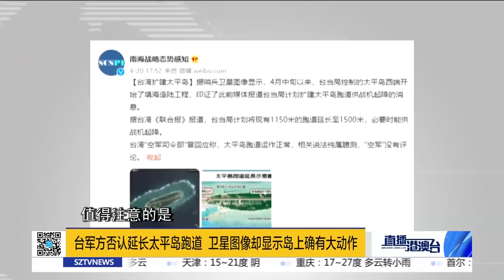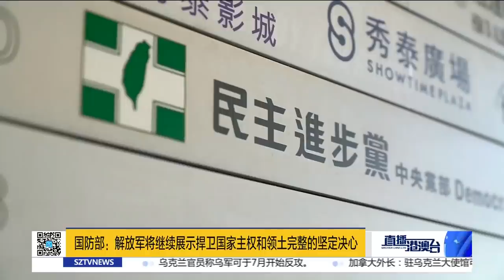直播港澳台【精編版】削弱否決權，美謀求聯合國替代品！北約庫存將耗光，俄佔主動權？歐四國開設俄賬戶，歐洲商規避制裁買俄油氣！